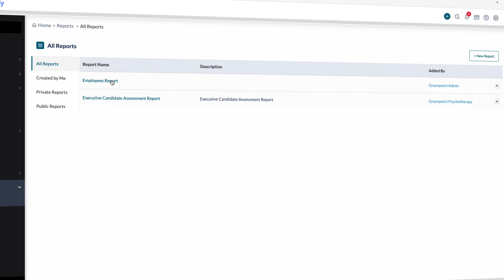About Us Animated Video | Hire Intelligently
Hire Intelligently hired us to create an animated about us video to showcase their all-in-one recruitment software. This scripted video features a hired voice over talent and features animation with custom motion graphics. Learn more about Hire Intelligently and how their all-in-one recruitment software has everything you need to attract and retain top talent.

Video Transcription:
HR pros know that having the right recruitment software is everything. At Hire Intelligently, we get it. That's why we've created the perfect all-in-one applicant tracking system, to help you attract and retain the best talent possible. Designed for small to medium-sized staffing agencies, our single sign-on platform streamlines your entire hiring management process, giving you access to a complete recruitment sales CRM, along with video interviewing capabilities, integrated background checks, job requisition and posting, marketplace promotions, and so much more. Plus, with resume parsing and post-hiring training, we've got you covered from start to finish. And, with our advanced reporting and analytics, we'll get you custom intelligent insights to help you build and manage your dream team. Listening to our customers has truly helped us continue to reinvent and deliver the industry's most wanted features to help you stay ahead of the curve. Transform the way you identify, engage, interview, hire, and onboard top talent seamlessly with Hire Intelligently.

Helping brands dominate their industry using video